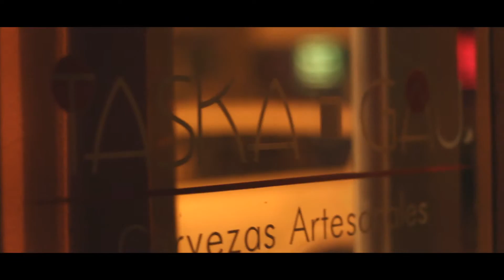[Spy on the road] Pesents: Raquel Sofia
Spy on the road, presenta: Raquel Sofia con su tema " Cada Dia" en vivo desde Taska Gau en Ponce, P.R  el 02/04/16

Camaras - Chris Rodz